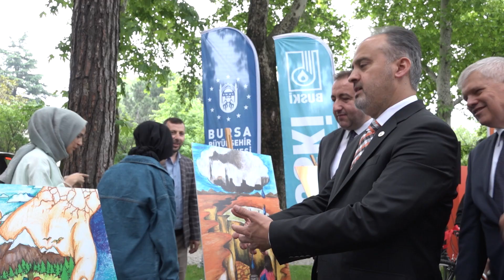Küçük ressamlar susuzluğu anlattı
Bursa Büyükşehir Belediyesi tarafından suyun önemi ve tasarrufu konusunda ilk ve ortaokul öğrencilerine yönelik düzenlenen resim yarışmasında, ödüller sahiplerini buldu.